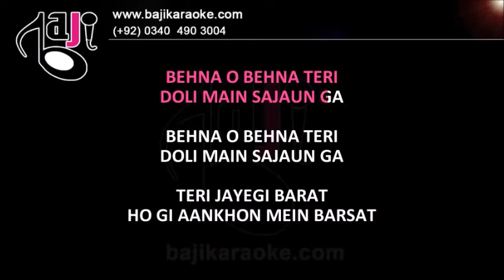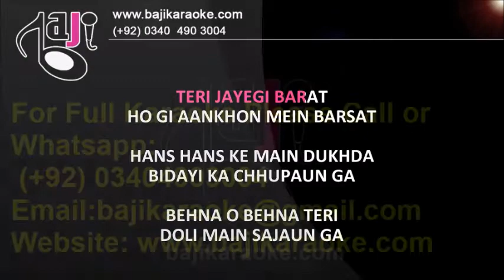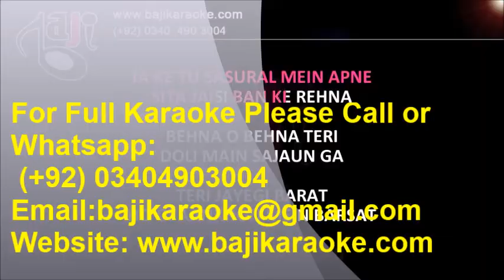Behna O Behna | Video Karaoke Lyrics | Mukesh, Baji Karaoke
Bajikaraoke Presents Behna O Behna Karaoke Song with Lyrics From Movie Adalat. Sung By Mukesh

Song Title – Behna O Behna
Movie/ Album – Adalat
Singer(s) – Mukesh
Movie Cast – Waheeda Rehman, Amitabh Bachchan
Karaoke Format – Video Karaoke Lyrics
Karaoke Duration: 4:18

Kind Regards